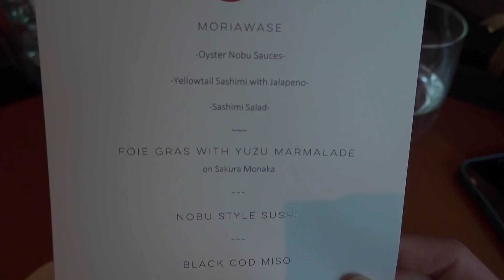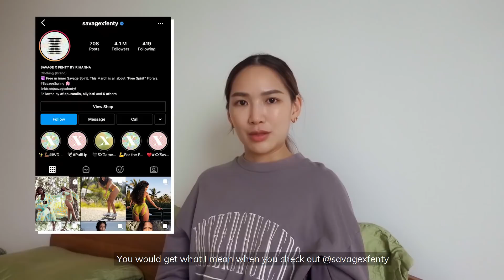关于那晚的事🔞 sushi date, sexy stuff & body positivity | JANE CHUCK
It’s funny how I’m actually really opening up to you guys so let me know if you like this kinda vlog stuff!